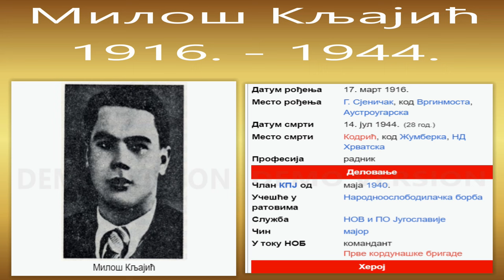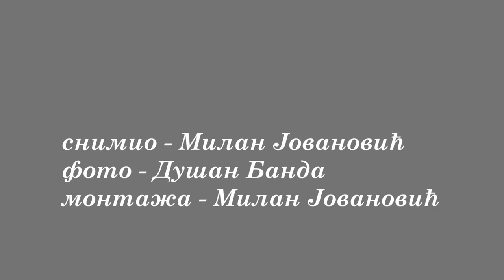Polaganje venaca kod spomenika narodnom heroju Milošu Kljajiću u Kljajićevu, 06. jula 2024.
Prošlo je 80 godina od pogibije narodnog heroja Miloša Kljajića .
Udruženje boraca ratova 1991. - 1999. i VIII Kordunaške udarne divizije + , organizovalo polaganje venaca kod spomenika Milošu Kljajiću u Kljajićevu .
Vence su položile  delegacije :
1.  Sombor , većnici ...(Jovan Miljević, Slobodan Stanić, Srđan Savić)
2. Vukovar Lazo Đokić
3. Apatin ... Stevo Drča
4. Rastina (gr. prelaz)... Jovo Vukobratović
5. Bački Breg ... Jovan Ratković
6. Sombor - GO Udruženje boraca ... Petar Grabež
7. Novi Sad ... Jovanka Čolak
8. Srebrenik ... Fahrudin Salihpašić
9. Sombor 549 MB ... Ivica Perišić  (Paštrik)
10. Beograd ... Udruženje Kordunaša, potomaka i prijatelja Korduna ... Petar Šaula
11. Beograd ... Udruženje boraca -VIII Kordunaška Đuro Škaljac
12. Brčko - distrikt ... Janko Vuković
13. Kljajićevo ... Udruženje boraca ... Slobodan Mihajlović
Prigodan kulturno umetnički program izveli su; dečiji hor "Teslini slavuji" iz Kljajićeva na čelu sa Milanom Kovač - Bjelivuk i ženska pjevačka grupa "Čuvarkuće" iz Beograda koje su u saradnji sa Udruženjem Kordunaša, potomaka i prijatelja Korduna - Beograd.
NAPOMENA: Na snimku je titlovano Milana Kovač - Bijelić , treba biti Milana Kovač - Bjelivuk. izvinjenje mladoj gospođi.